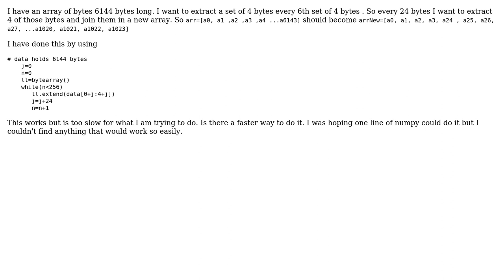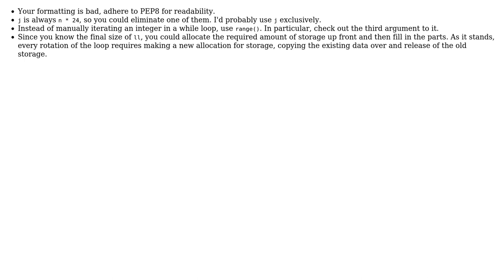Trying to get every 6th set of 4 bytes from a python array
With thanks & praise to God, and with thanks to the many people who have made this project possible! | Content (except music & images) licensed under CC BY-SA | Music | Images & others | With thanks to user ? user uli user Jim Ruxton and the Stack Exchange Network Trademarks are property of their respective owners. You are responsible for your own actions.